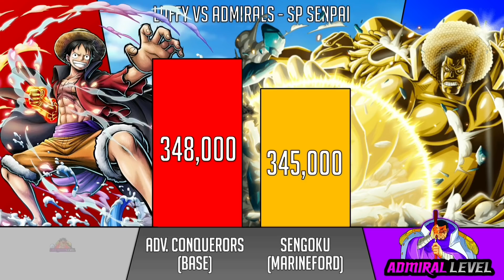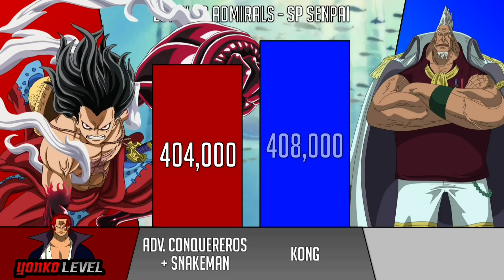Luffy Vs Admirals Power Levels - SP Senpai 🔥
BACKGROUND MUSIC

0:00 Intro
0:22 Luffy Vs Admirals
5:36 Power Levels explanation
6:42 Outro